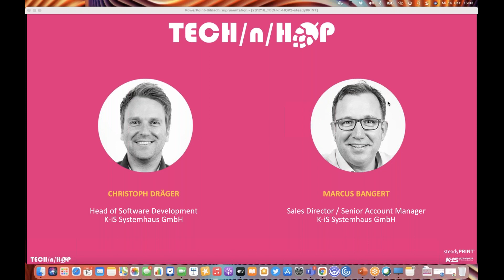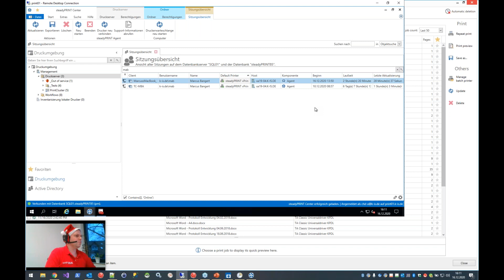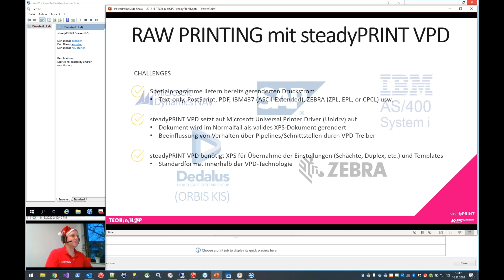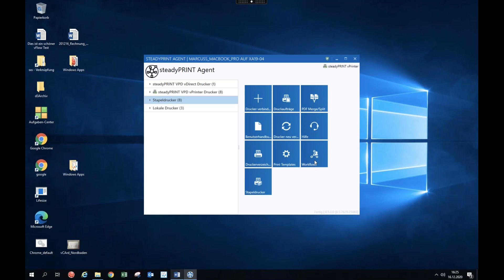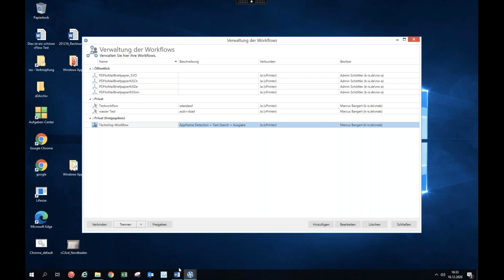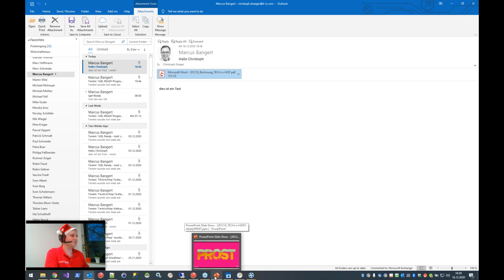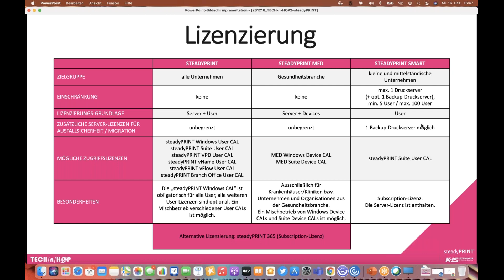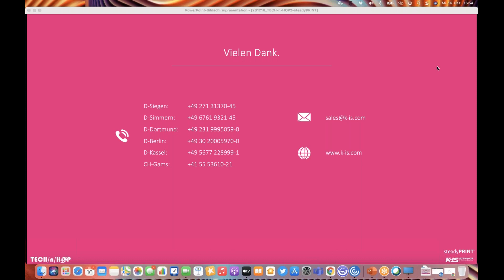TECH/n/HOP Webcast Vol.2: steadyPRINT 8.5 Release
Aufzeichnung vom 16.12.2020 zu den Themen:

RAW PRINTING
– SAP, IBM System i (AS/400), ORBIS, DATEV usw. // Komplizierte Druckerverwaltung auslagern // Ausfallsicher drucken aus Spezialanwendungen

COLLABORATION
– Shared Workflows // Einer erstellt, alle profitieren
– Gruppenstapel // Gemeinsam Dokumente sammeln und verarbeiten

ADMINISTRATION
– Load Balancing // Jetzt auch standortbasiert
– Live Logging // Alle Komponenten im Blick
– New Installer // Inkl. Parallelinstallation für Updates ohne Downtime

Speaker:
Christoph Dräger, Head of Software Development (K-iS Systemhaus)
Marcus Bangert, Sales Director (K-iS Systemhaus)